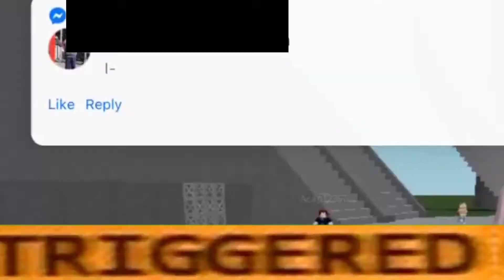playing as slender roblox RAGDOLL ANGINE 2#